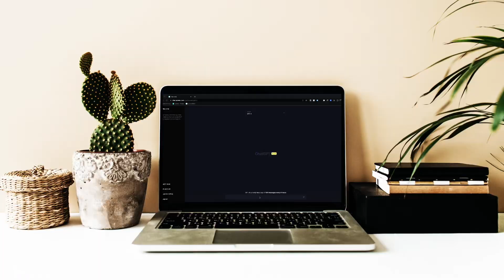what is prompt Engineering | prompt engineering ka course hindi mein | prompt engineering kya hai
In this video, we'll explore the fascinating world of prompt engineering, a crucial aspect of artificial intelligence.

We'll delve into what prompt engineering is, how it works, and most importantly, how to use prompt engineering in Hindi.

With the rise of AI-powered tools like ChatGPT, the demand for skilled prompt engineers is increasing rapidly.
A prompt engineer is responsible for designing and optimizing natural language prompts to interact with AI systems, ensuring accurate and relevant outputs.

Our video will guide you through the process of creating effective prompts, understanding the nuances of language, and leveraging AI prompt engineering to achieve desired results.

Whether you're a beginner looking to learn prompt engineering from scratch or an experienced professional seeking to improve your skills, this video is perfect for you. So, sit back, relax, and let's dive into the world of prompt engineering!